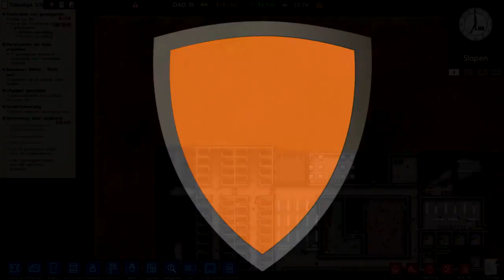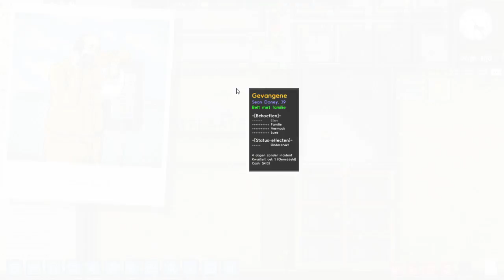Ze graven tunnels! Prison Architect